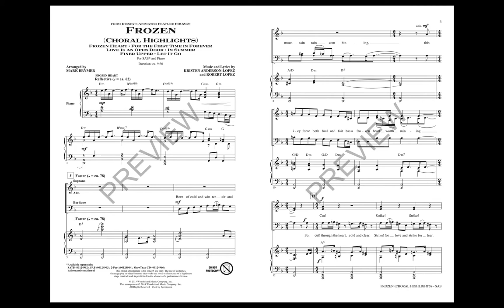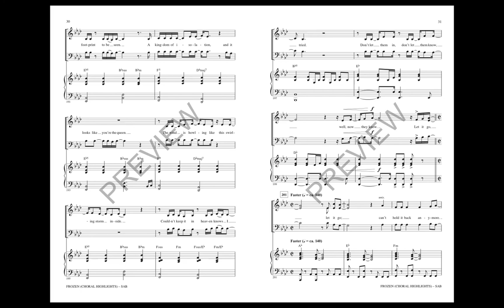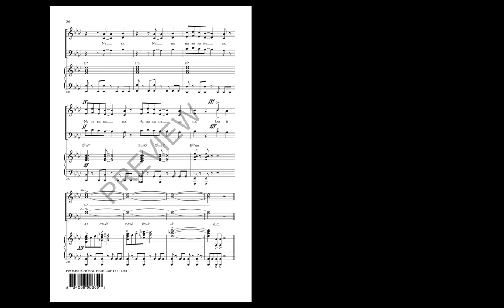Frozen (Choral Highlights) (SAB Choir) - Arranged by Mark Brymer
The music from the hit Disney animated film is a charming return to the classic songs of the genre, but with an updated pop and Broadway feel that will instantly connect with today’s audiences. This 9-minute medley captures all the musical highlights for a spectacular anytime-of-year feature! Includes: Fixer Upper, For The First Time In Forever, Frozen Heart, In Summer, Let It Go, Love Is An Open Door.